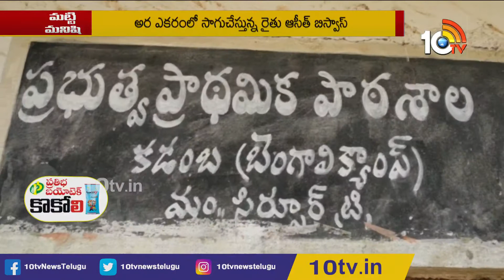తమలపాకు సాగుచేస్తున్న బెంగాలీ రైతు: Success Story Of Farmer Asif Biswas | Matti Manishi | 10TV News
10 Tv Agri is an Indian agricultural  24-hour youtube channel, which is owned by Spoorthi Communication Pvt ltd and is a subsidiary of 10 TV Live. The channel has been dedicated to agriculture and related sectors, which disseminates real-time inputs to farmers on new farming techniques, water conservation and organic farming among other information. In 10tv agriculture channel, you can learn about various types of farming in India like dairy farming in India, poultry farming in India, goat farming in India , organic farming in India. Agriculture in India is very traditional and you can know about agriculture technology and Indian farming methods here on the channel.